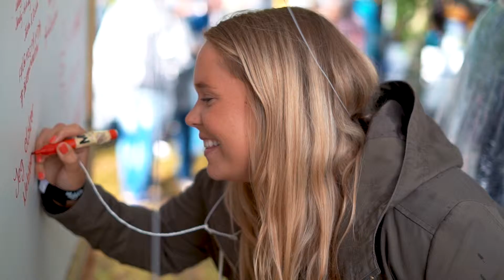Stemningsfilm fra Nebbenfestivalen 2017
Nebbursvollen Friluftsbad, Lillestrøm. 3.-5. august 2017